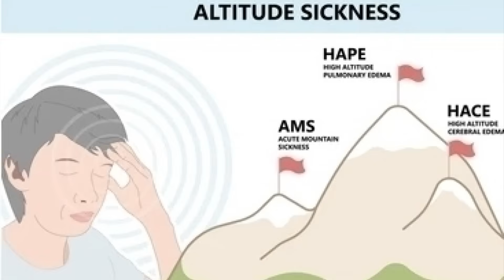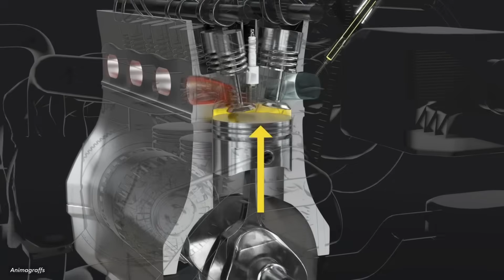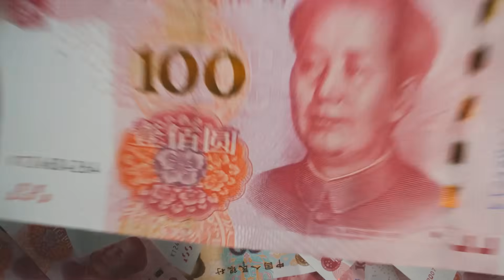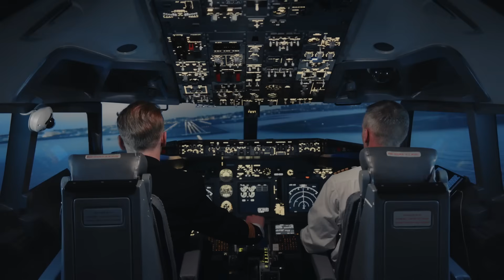How China Built the World’s Highest Airport Above the Himalayas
China built the world’s highest airport at 4,411 meters, right on the edge of the Himalayas. In this video, we look at how engineers managed to build and operate an airport in a place where the air is thin, the weather is unpredictable, and even walking can leave you out of breath.